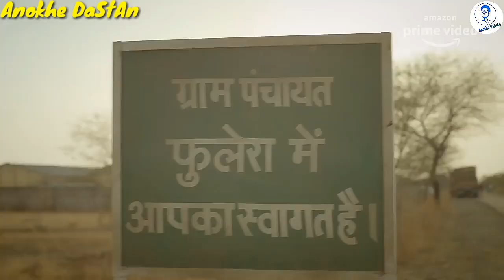Best Hindi Web Series Available On Mx Player | HotWebSeries | Mx Player 2021 New Ullu Web Series 🔥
Charmsukh Ullu Web Series On Mx Player | Mx Player 2021 New Best Web Series | HotWebSeries🔥

(1) Panchayat
(2) Pariwar
(3) Virgin Bhasker

Tag Explore..

1. Ullu Web Series
2. Ullu Originals
3. Keep Watching
4. Best Web Series
5. Web Series Must Watch
6. Best Web Series Of 2020
7. Size Matters Web Series Review
8. Size Matter Review Hindi
9. Size Matter 2 Voot Review
10. Web Series Story
11. Kaamwali Bai
12. Charamsukh
13. Riti Riwas
14. Official Trailer
15. Sautela Pyar
16. Charmsukh Sautela Pyar
17. Degree Wala Teacher
18. Mona Home Delivery
19. Prabha Ki Diary
20. Charitraheen Season 3
21. Aashram Season 2
22. HIGH
23. MastRam
24. Serious Men

HASHTAGS...